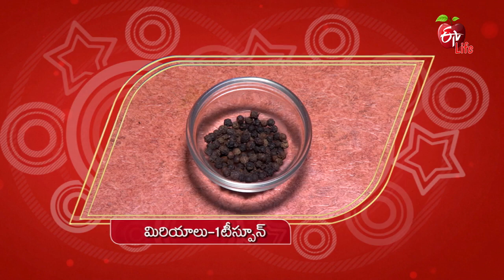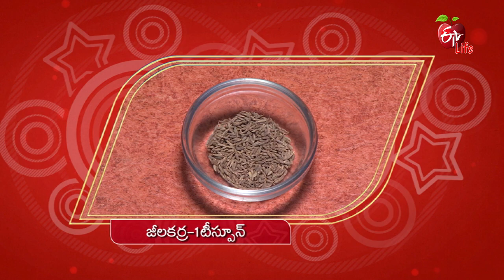Healthy & Tasty | 4th March 2020 | Full Episode | ETV Life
The guest and nutritionist present us the recipes of tasty and healthy Aaku Kura Soya Pulusu & Mokkajonna Marmarala Upma with a wide variety of ingredients.